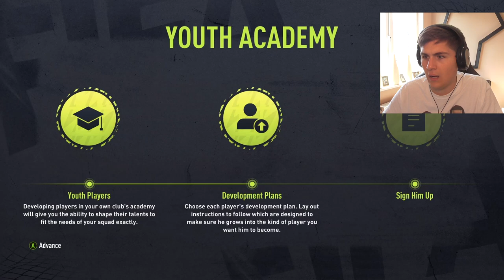FIFA 22 Wolves Career Mode #1 - THE JOURNEY BEGINS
Welcome to the start of a brand new journey with Wolves on FIFA22! Be sure to leave your comments in the section down below and drop a like for the new series.